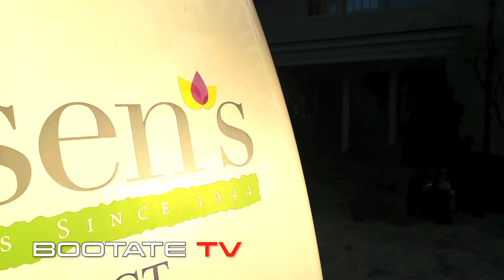Christmas Decorating Home Tour!! Nielsen's Florist - Luxury Homes | Bootate TV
Video by Javier Hernández Toledo (Filmmaker).

SoundTrack:
What Do You Mean - Justin Bieber - Violin Mix by DSharp
Music Copyright:

Nielsen’s florist was established in 1944 by Hilda and Christian Nielsen. Still in its original location in Darien, it is now being run by their granddaughter, Sandra Nielsen-BaumannOur long-term philosophy has always been based on our dedication to maintaining successful relationships with our customers and vendors alike. In addition, we believe in giving back to the community through personal involvement in various local charities, schools and town organizations.Nielsen’s has become a fantastic one-stop shopping destination for plant and floral needs, home décor and gifts. The shop itself is a pleasure to wander through and you can always stop at the café for a bite to eat as you browse.We are dedicated to offering the best product lines across the board by staying on top of current trends in home décor and floral design. Nielsen’s Florist of Darien is more than just a local florist, it is a shopping experience to enjoy.Nielsen’s can deliver flowers or plants to New Canaan, Stamford, Norwalk, Darien and anywhere in between. We also work with other established florists to deliver flowers across the country or across the world. Order online or call us if you have any questions, we are here to help.